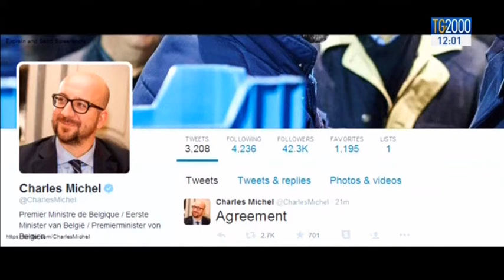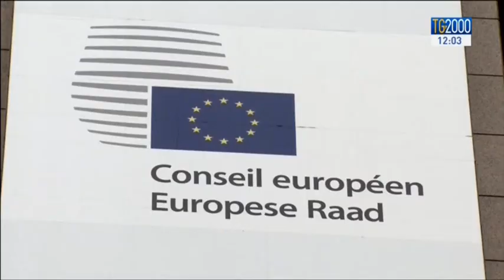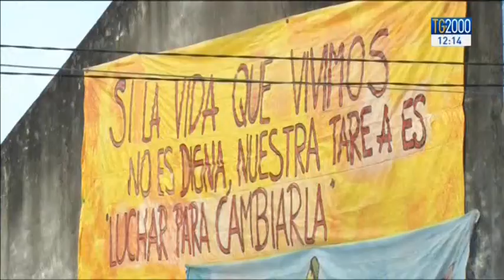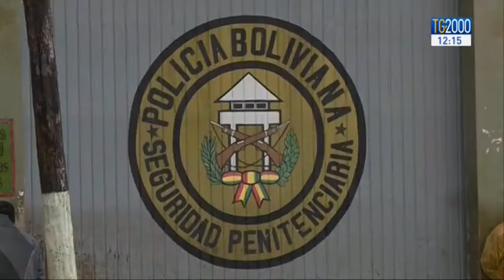Tg2000 del 13 luglio 2015 - Edizione delle 12